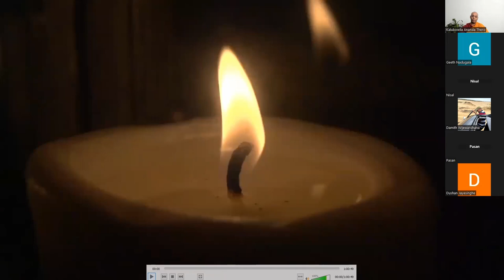භාවනාව | මේ කය මමද? සිතුවිලි මමද?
විපස්සනා භාවනාව
පසුගිය සතියේ සාකච්චාව ඇසුරින්